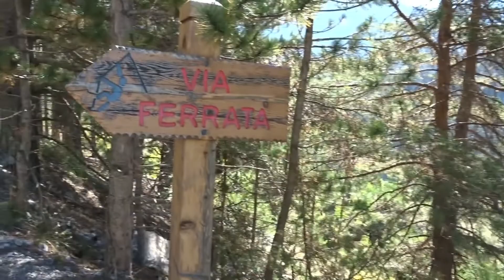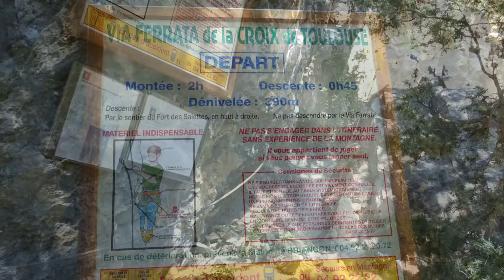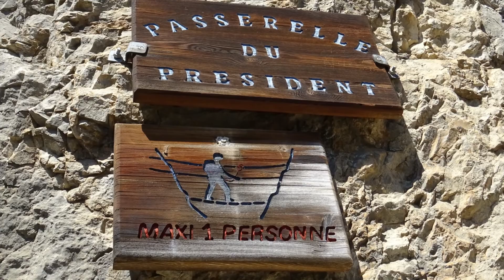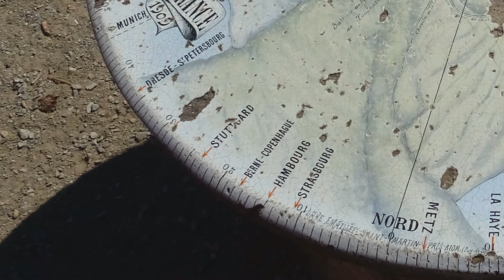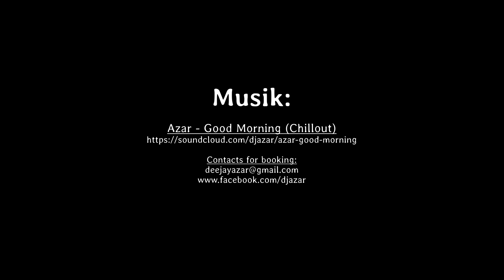Via Ferrata Croix de Toulouse / Briançon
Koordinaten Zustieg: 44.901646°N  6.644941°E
Kamera: Sony DSC-HX60